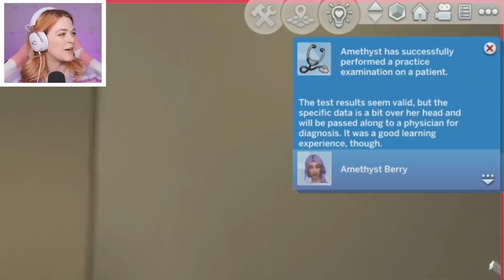The Sims 4 But A Family Member Dies | Not So Berry Plum #4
Today Kelsey Impicciche continues her challenge called The Not So Berry Challenge! It's a challenge created by lilsimsie in the Sims 4 where you play as 1 family for 10 generations, with each generation inspired by a color! Season 5 is PLUM